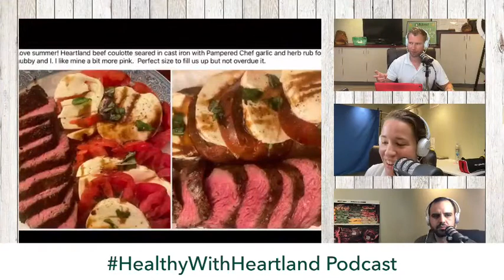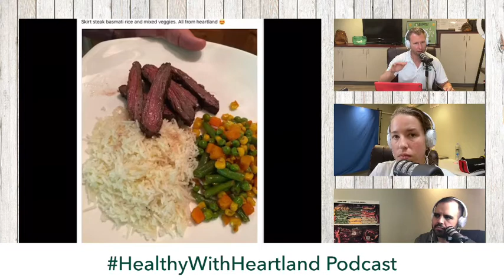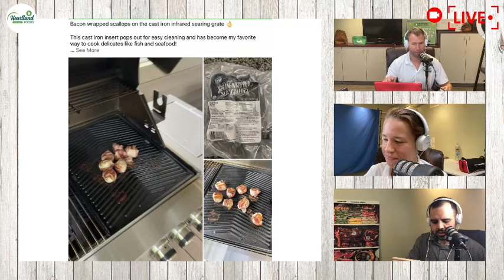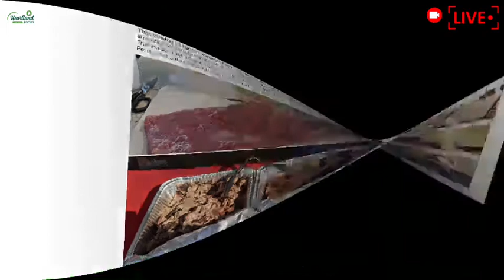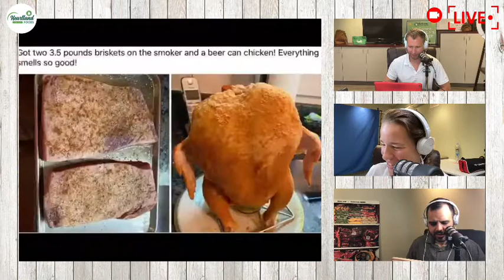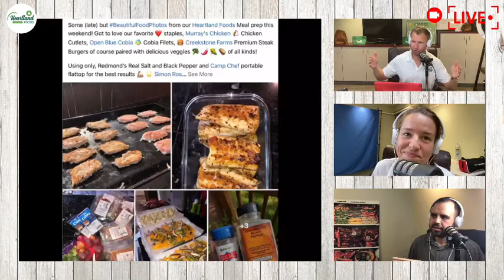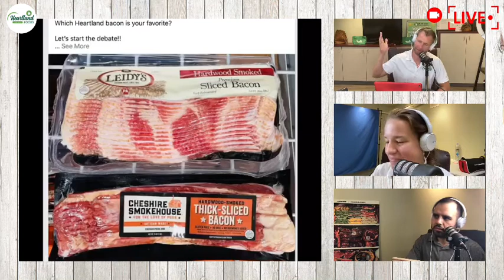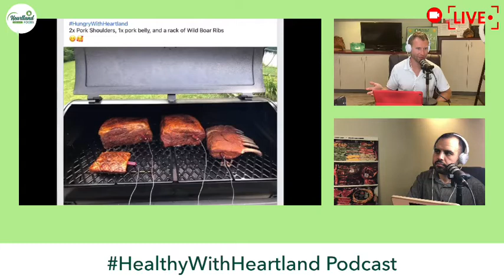HealthyWithHeartland Podcast 2021 | EP: 46 with host Justin Freisthat, Simon and Shannon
👀 🔥 👉look out for your post to be featured!

Foodie Group Fun 🤩 Tune in as we feature some of the most mouth watering delicious food posts on the planet 🌏 We love to see all the wonderful recipes, recommendations and of course food photos so that we always know what we should be cooking next! 🤷🏾‍♀️🤷🏼‍♀️💁🏻

WANNA HOST A POP-UP this summer and get your FREE order?
Hurry, we are almost booked 😱Schedule here👇🏼

🤷🏻‍♀️What are you cooking at home! Recipes, tips and tools 🧰 ⚒️  😋 💜 Get excited!

Join for all things "Heartland Foods," Including tips, kitchen tricks and amazing recipes from yours truly--Our Amazing Heartland Families! Let us know "what's for dinner!" We'd love to see what you're cooking up at home!

Welcome to the Heartland Foods Podcast, where we focus on bringing you value and information in the field of health, wellness and nutrition! ⭐️

Tune in Thursday afternoons at 12:00pm ⏰ to watch our podcast every week, or check us out on YouTube for all of the full length episodes! 😁

Heartlandfoods.com for more information ℹ️ about our products and services! Or give us a call today (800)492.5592! ☎️